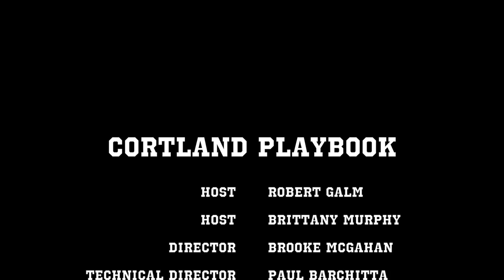Cortland Playbook 4/1/15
SUNY Cortland Lax season is in full swing! Let Rob and Brittany fill you in on this week's big wins with your quick 2 minute roundup of Cortland Playbook.